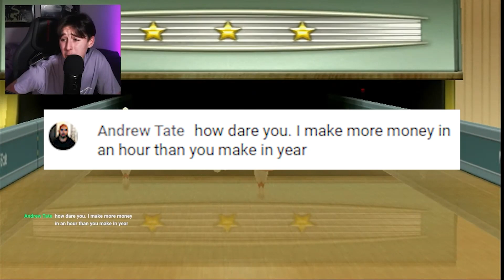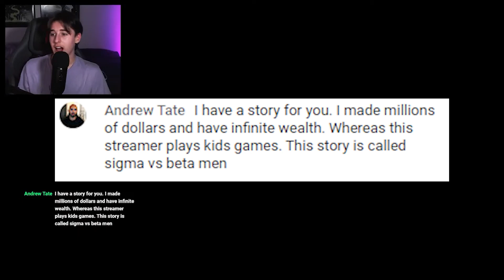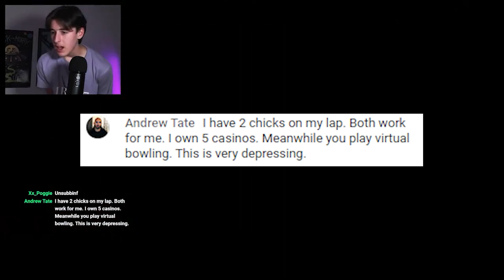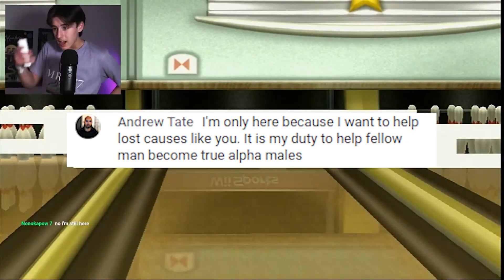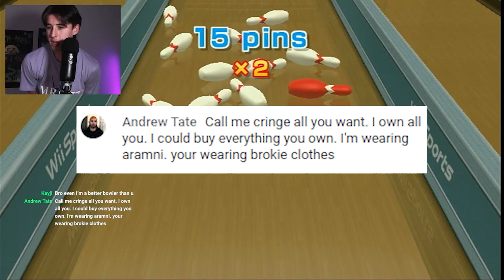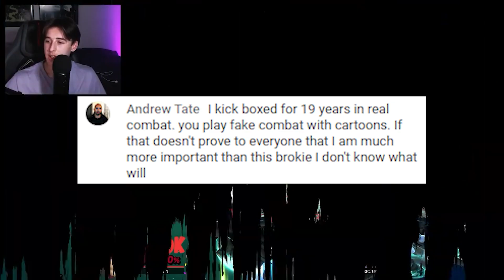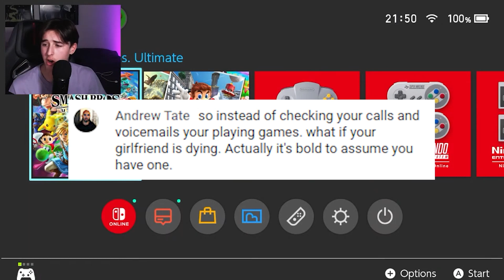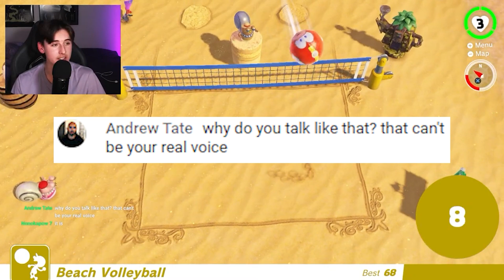Andrew Tate On My Stream? Here's What Happened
JJJreact

Thumbnail: ToonyTunes

In this stream, I was accompanied by the one and only 12-year-old impersonator of Andrew Tate

I did eventually find out who was doing this and to no one's surprise it was my friend

I did have my suspicions of it being him and I was right, but it was still fun to play along with it and see how it went

This was definitely the most content-heavy video I have ever made, editing nearly 3 hours of footage into less than a 20m minute video, so please leave a like, if you like what you saw

Credit: ToonyTunes (thumbnail)